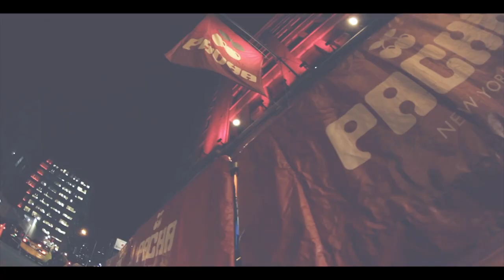ATB - Sunset Beach DJ Session 2 (Official Teaser)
ATB - Sunset Beach DJ Session 2
The ATB Mix Compilation - feat. 6 ATB Tracks incl. "Never Give Up (feat. Ramona Nerra)".